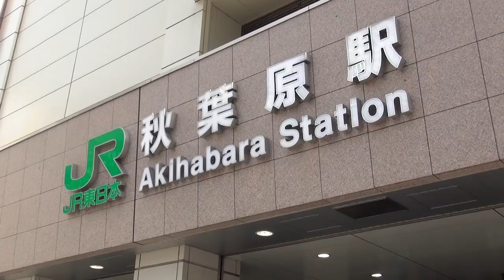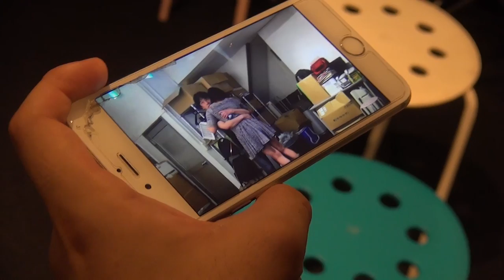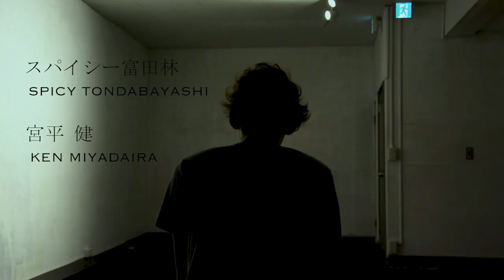ショートムービー「記録」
「記録」
〇あらすじ
ある芸能事務所主催の新人俳優発掘ワークショップ。
映画監督の深見健太が講師に招かれ、2か月間、深見監督と新しい才能との出会いを記録するためにこの映像は撮影され始めたが・・・。

〇 出演
網倉望、田口ゆたか、田中克憲、中寛、陽木みちる、松永毅、室上茂、スパイシー冨田林、宮平健、松尾松雄

〇スタッフ
撮影：KANEDA、上田ビン
編集：KANEDA
プロデューサー：川崎　浩